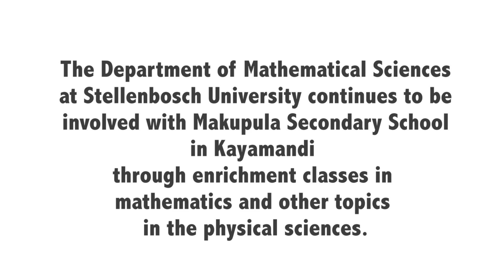Faculty of Science Dean accepts the rectors nek nomination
Prof Louise Warnich, dean of the Faculty of Science accepted prof Russel Botman's nek nomination by donating scientific calculators to the Makupula High School in Kayamandi.

The Department of Mathematical Sciences at Stellenbosch University continues to be involved with Makupula High School in Kayamandi through enrichment classes in mathematics and other topics in the physical sciences.